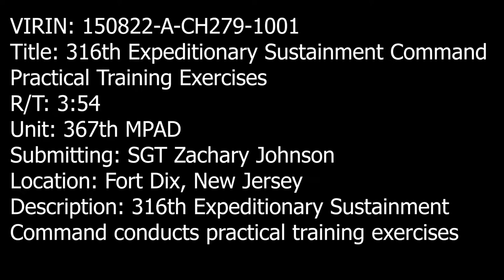316th Expeditionary Sustainment Command Practical Training Exercises B Roll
U.S. Army Reserve Soldiers from the 316th Expeditionary Sustainment Command conduct practical training exercises during Exercise Postal Warrior, at Fort Dix, New Jersey, August 15th, 2022. (U.S. Army Reserve video by Sgt. Zachary Johnson)

316th Expeditionary Sustainment Command Practical Training Exercises B Roll
FORT DIX, NJ, UNITED STATES
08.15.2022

Film Credits: Video by Sgt. Zachary Johnson
Exercise News Day